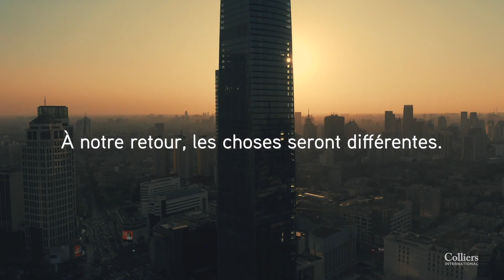Créons un nouvel avenir ensemble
Les bureaux peuvent être calmes. Mais votre personnel continue d’aller de l’avant. Nous sommes là pour vous soutenir et vous aider à créer votre nouvelle normalité.